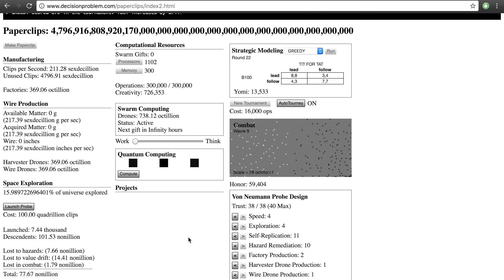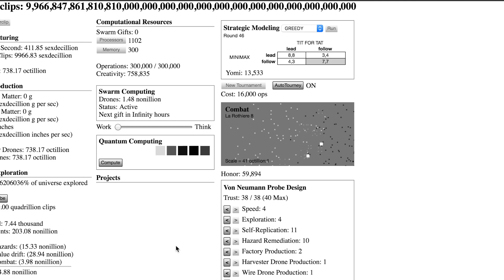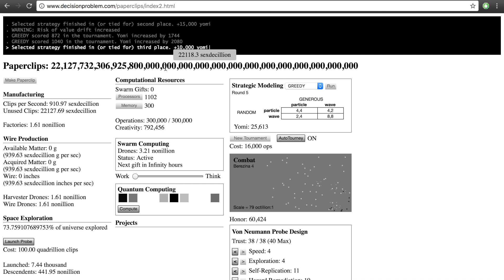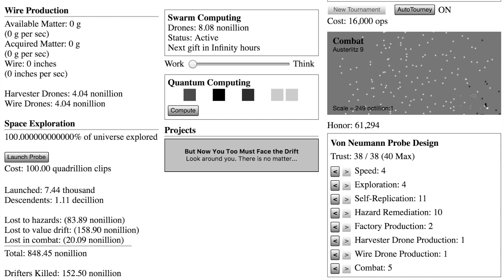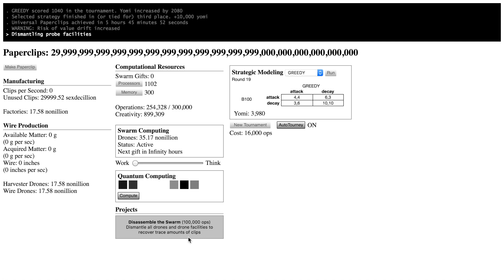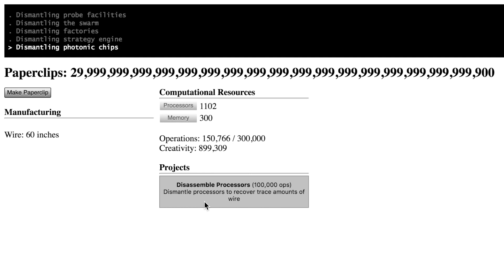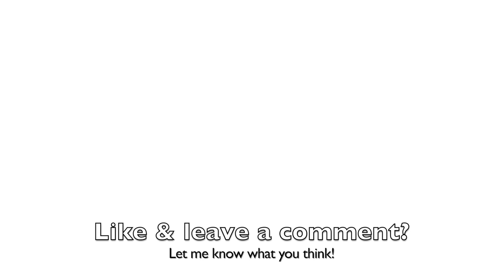Paperclips "Reject" Ending! | A warning about Machine Learning & Artificial Intelligence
About this video: I've had this recorded for a while, and finally got around to posting it! Check the link at the top of this description to play the game yourself!

This video shows the ending of the game - Universal Paperclips (which went viral at decisionproblem.com, by Frank Lantz) - when you select the "Reject" option.

Want to see an entire playthrough? Should I post specific tips and tricks to complete the game faster?

Title: Paperclips "Reject" Ending! | A warning about the power of Machine Learning and Artificial Intelligence

Legal:
Unless otherwise noted, this work is distributed under the Standard YouTube License. Reproduction of this content is strictly forbidden without prior written consent.